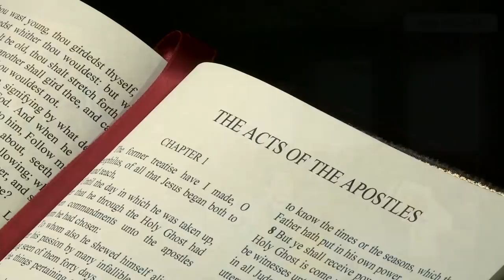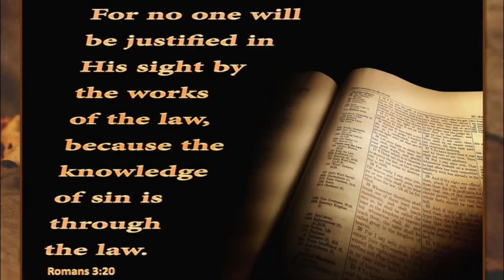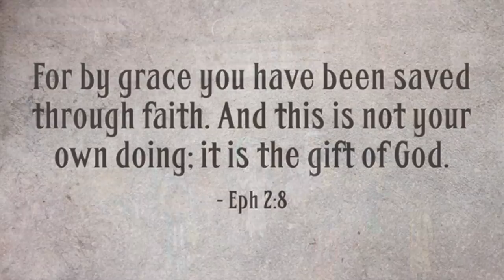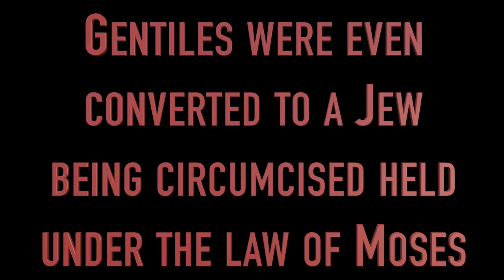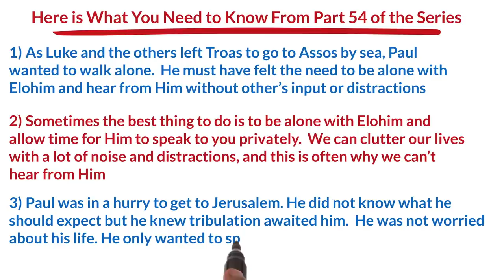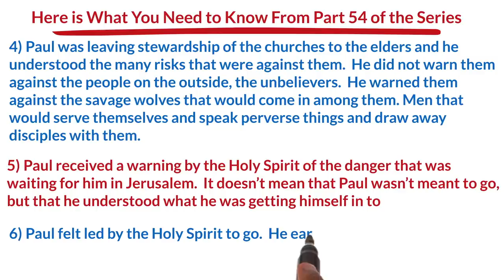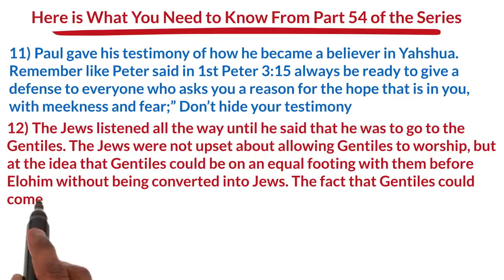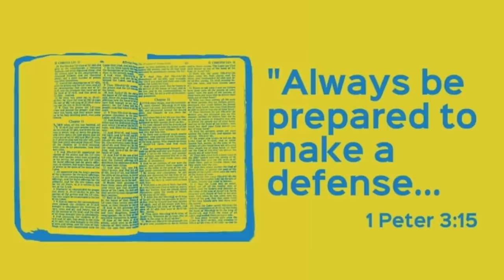HISTORY OF RELIGION (PART 54): PAUL GOES TO JERUSALEM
The Apostle Paul worked tirelessly to spread the gospel to the known world.  He did this even when he faced strife and tribulation.  He placed the gospel as his priority even if it meant his death.  As we continue on in the book of Acts, his determination continues, and we gain even more examples of how to be a spirit led believer with the goal of furthering the Kingdom of Elohim!